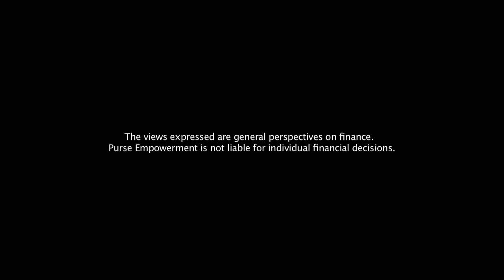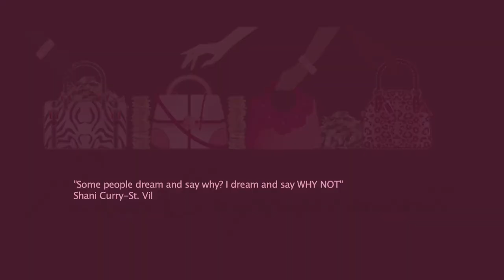Day 20 ( Get Some Stockings In Your Purse)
As, for Day 20 if at this point you have not purchase my book 10 Things Every Woman Should Keep In Her Purse, this video is a great starting point for Putting Some Stocking In Your Purse!
Two of my greatest joys are spending time with my children, and the second is participating in compounding interest. Oh, the joy of putting small amounts of money away, over a period of time and having the machine of compounding interest work for my money as oppose to me having to work for every dime of it; is super rewarding. To listen in to some ways to get some Stockings In Your Purse before the end of the summer Click to watch Today’s video: